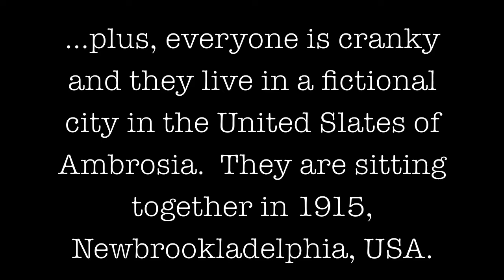The Good News Part 1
Meet the Newsies of Newbrookladelphia as they find out about the Good News of the Generous King.  Features the song, "I Will Spread the Word."